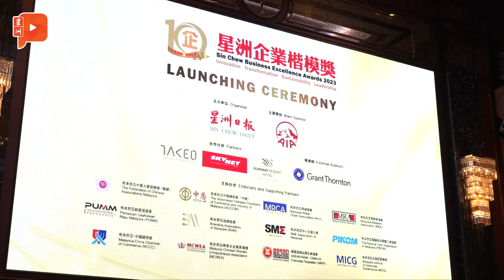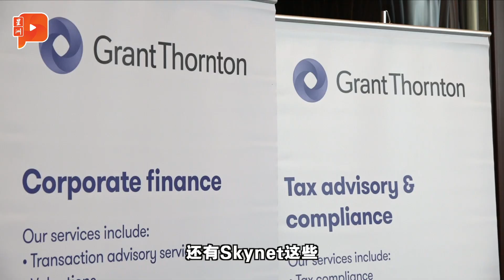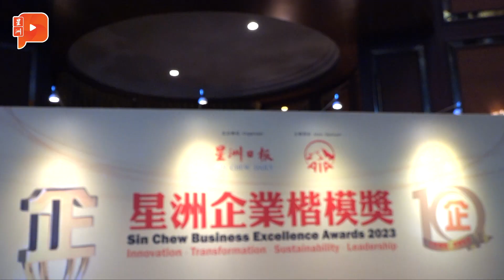《星洲企业楷模奖》完成评审12月下旬公布成绩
由《星洲日报》主办、友邦保险（AIA）赞助的2023年第10届《星洲企业楷模奖》评审工作顺利完成，成绩将在12月下旬公布。